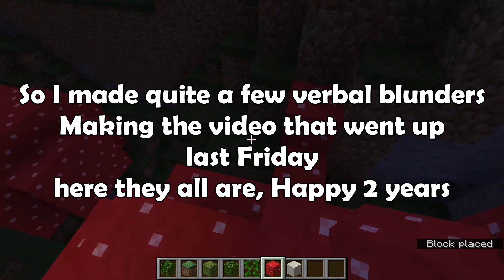Phoebus Talks BLOOPERS Ep 1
Enjoy my verbal blunders for 2 minutes and 37 seconds. Today is the official 2 year anniversary of me starting my channel, so happy 2 years to the 39 people watching me :)

PNG art by @_pondonion_ (instagram)